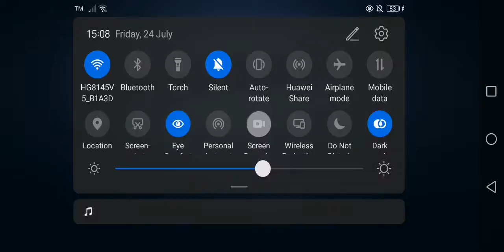(554) Perfumer & the Boyz with HexterTF